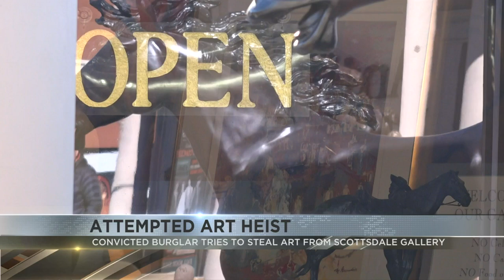Art worth up of a quarter million dollars nearly stolen from Scottsdale Art Gallery